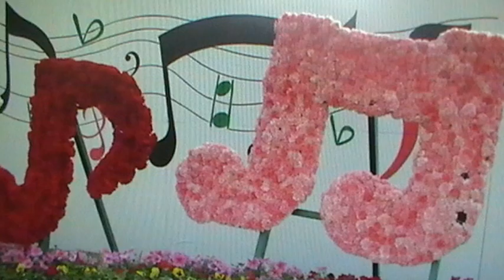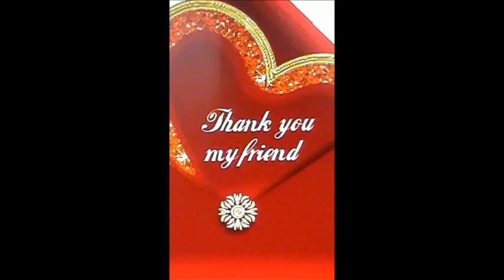UNA GUITARRA LlORA--MARIA DE SANTOS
MEINE DANK FÜR WUNDERSCHÖNE STÜCK  UND MEIN GEFÜHL IN BILDERN DARGESTELLT BEIM HÖREN DIESE MUSIK--VIEL SPAS UND DANKE SAGT DANICA